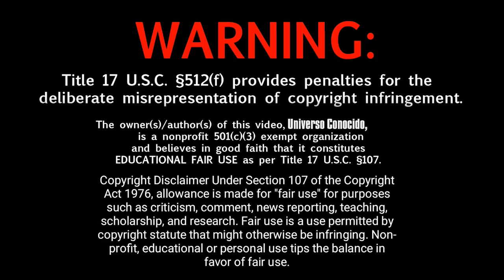NAVE JAPONESA DISPARÓ UNA BALA AL ASTEROIDE RYUGU Y AHORA LAS MUESTRAN VIAJAN A LA TIERRA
La nave espacial Hayabusa 2, enviada al espacio con dirección hacia el asteroide Ryugu por la agencia espacial japonesa JAXA, ya está viajando hacia el planeta Tierra, trayendo muestras del asteroide para poder ser estudiadas aquí en nuestro planeta.
Es muy difícil que un canal arranque de cero en Youtube, así que valoro mucho todas las visitas, los comentarios, los "me gusta" y las suscripciones.
MUCHAS GRACIAS DE VERDAD!!!
Por ahora tenemos pagina de Facebook, te dejo el enlace por si quieres visitarla: